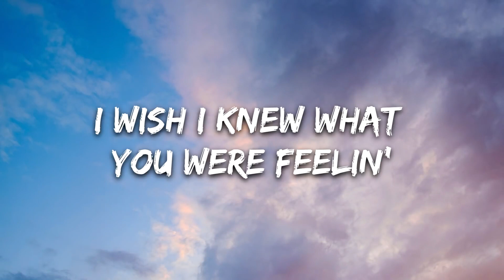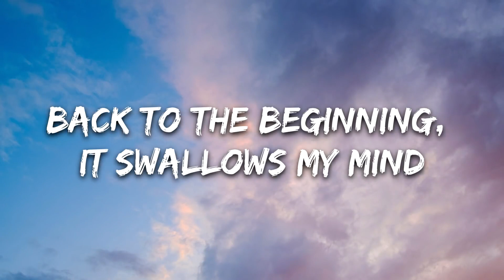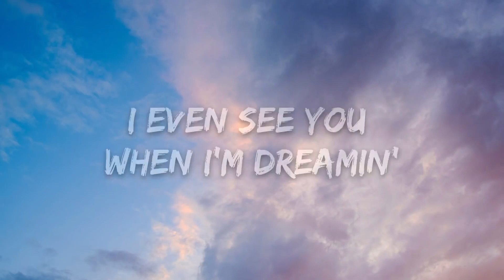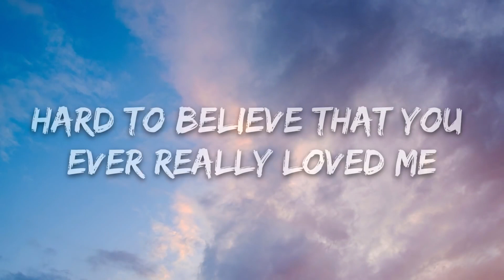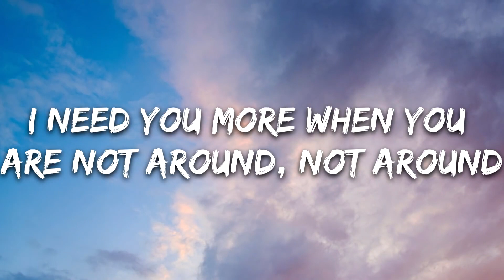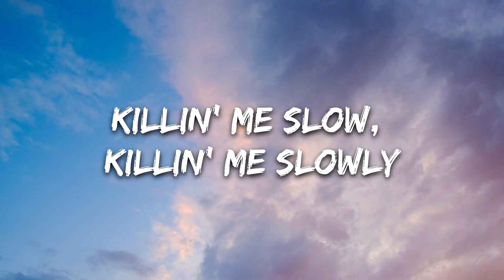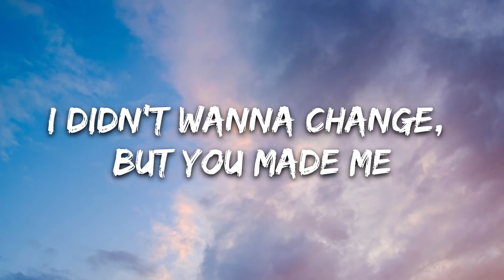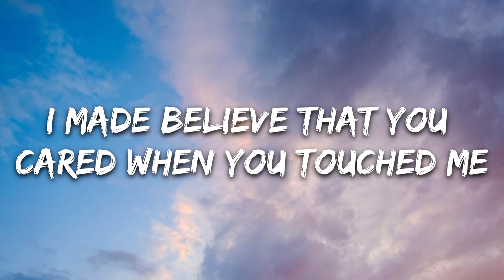Charlotte Lawrence Slow Motion Lyrics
🎤 Lyrics: Charlotte Lawrence - Slow Motion

The colors are fadin' out
Is it quiet where you're sleepin'?
Your records, my empty house
I wish I knew what you were feelin'

Fightin' every instinct while you hold your pride
Back to the beginning, it swallows my mind
You're all that I think about
I even see you when I'm dreamin'

I wish that I could hate you, ah, baby
I wish that when I left, you'd've chased me
I didn't wanna change, but you made me
Now you're tellin' all your friends that I'm crazy

Hard to believe that you ever really loved me
I made believe that you cared when you touched me
I know I'll be movin' on

I've never been good with words
But you didn't try to listen
Could call, but I won't be the first
To remind you what you're missin'

You never learned how to hide
But I didn't try to fix it

I need you more when you are not around, not around
Maybe I crave the way you let me down, let me down
I think I want you more than I need you, avoid the places I see you
Killin' me slow, killin' me slowly